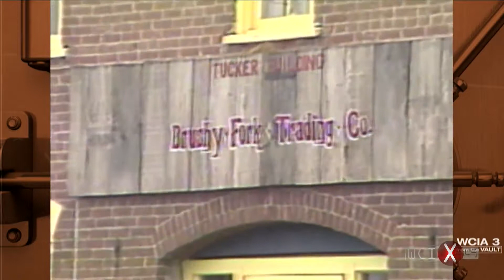From the Vault "Unusal Craftmans is serious about his work."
In Douglas county a man named Jon Smith is a blacksmith who loves his job. He is prideful and enjoys what he do for a living. He also makes his tools from scratch and finds that he is very passionate about his job.